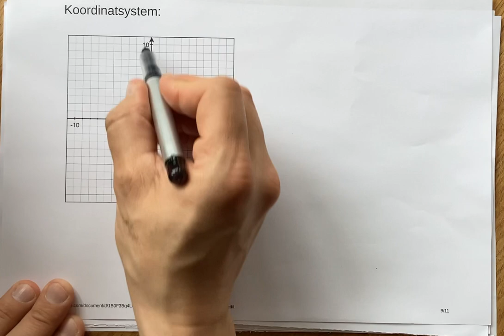Kap 6.4 snabbrep, Koordinatsystem, begrepp och att ange koordinater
Filmen repeterat begrepp som
X och Y-axel
Kvadranter
Koordinater
mm